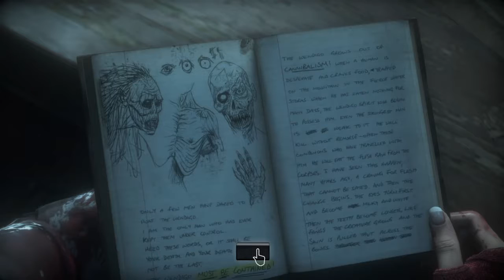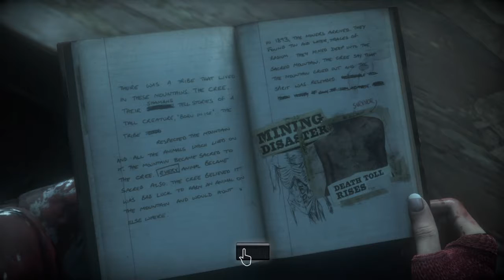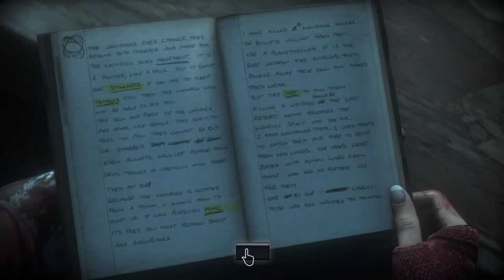WENDIGO |Until Dawn Season 3 Episode 1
Chris heads out with the flame thrower guy